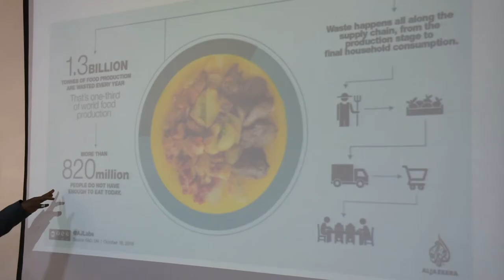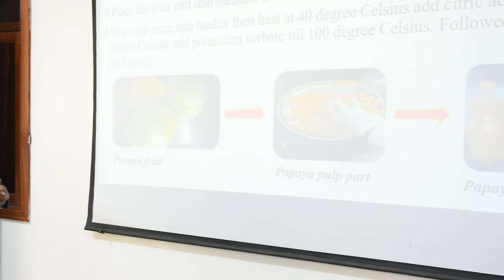Idesbald Irabarusha; a Laidlaw Scholar: University of Rwanda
Research project: Preservation Of Food By Using Papaya Seeds Antimicrobial Extract Food Preservation. He was funded by Laidlaw-Undergraduate Research and Leadership Program